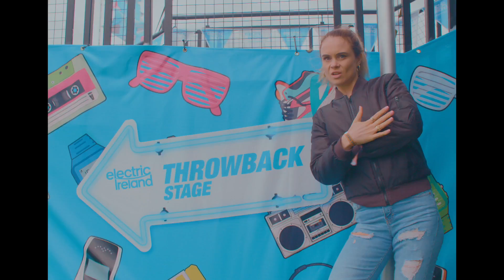Electric Ireland Roving Reporter SATURDAY FINAL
Joanne McNally​, our host of the ThrowbackStage talks to Saturday Electric Picnic goers